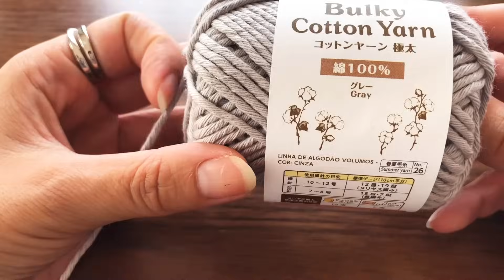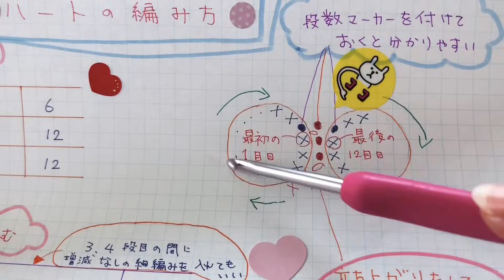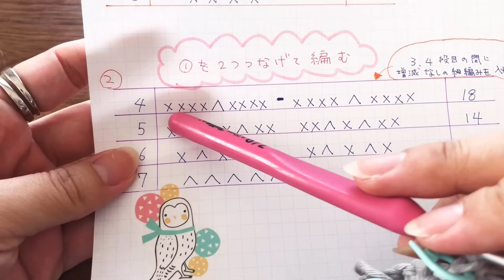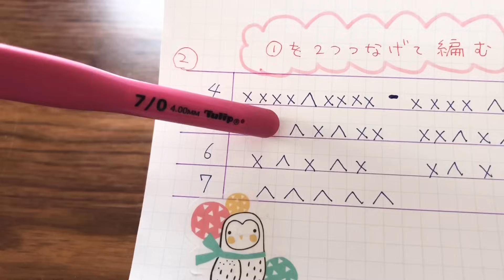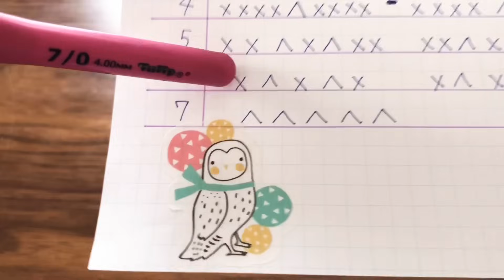かぎ針編み☆ハートの編み方(2種類)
かぎ針編みでハートを編みました♪

同じ編み図で微妙に形が違う2種類のハートが編めるので良かったら編んでみて下さい◟̑◞̑

LiLi nana*のSNS、ミンネは↓こちらになります☺︎
遊びに来てくれたら嬉しいです♪